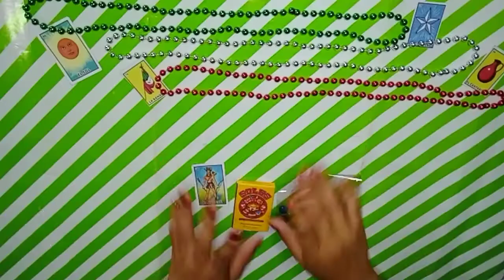Dulceros patrios 🇲🇽 Ideas para fiesta mexicana 🇲🇽dulcerostricolor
4ideas padrísimas para decorar tu mesa de dulces  típica mexicaa   regal aún lindo detalle hecho por ti FASIL Rápido y super economicos 🇲🇽🇲🇽🇲🇽🇲🇽🇲🇽

No olvides que me puedes encontrar en tiktok Instagram y Facebook 🙏

Viva México 🇲🇽🇲🇽!
Felices fiestas patrias🇲🇽🇲🇽🇲🇽!!!
Felices fiestas mexicanas🇲🇽!